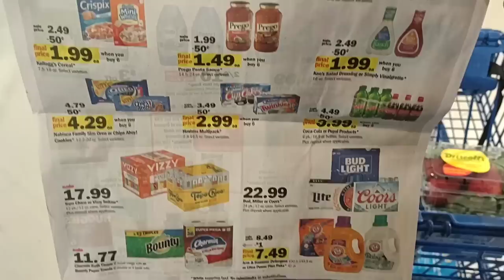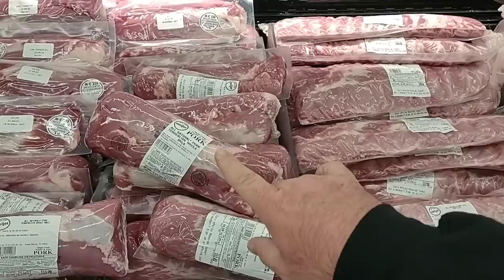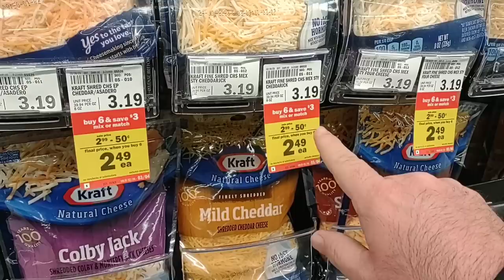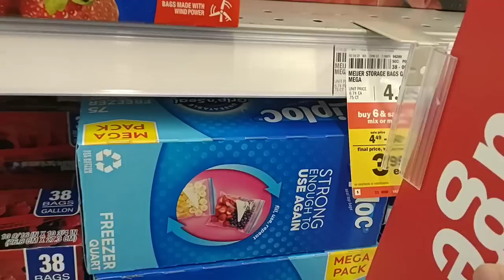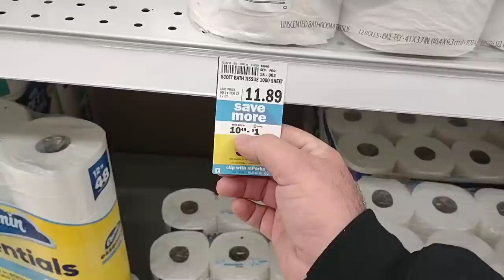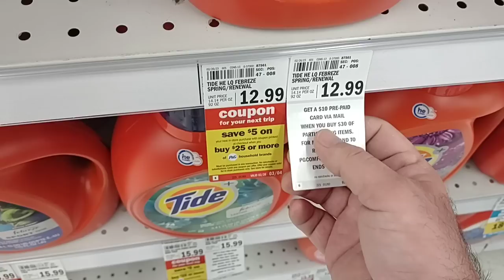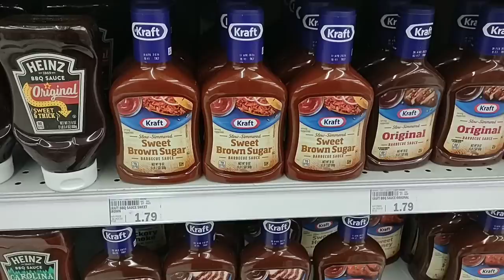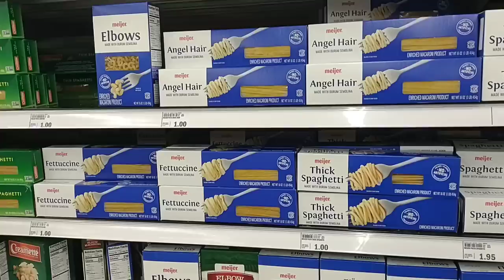MASSIVE SALES AT MEIJER!!! - Stock Up Now! - Don't Miss This! - Daily Vlog!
In today's vlog we are at Meijer, and noticing some massive sales on groceries!  We encourage everyone to stock up on some of these deals, as prices keep rising all over the country.  Let's take advantage of some of these deals while we can before they go up again.